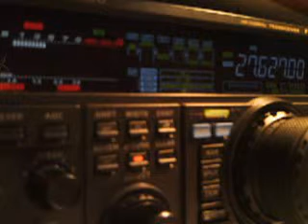106/30AT017 BY 14ED055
Jorge from Ceuta & Melilla
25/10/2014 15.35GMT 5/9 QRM